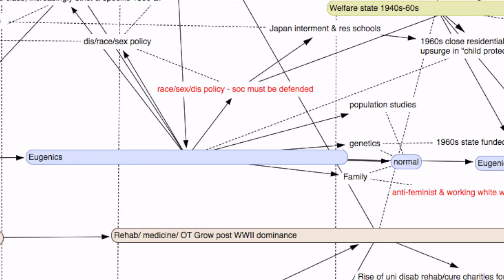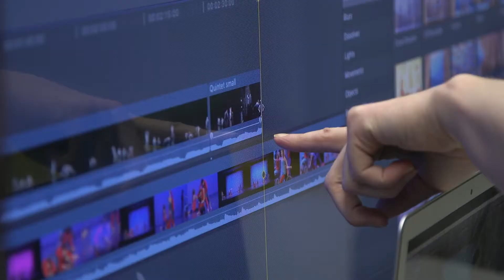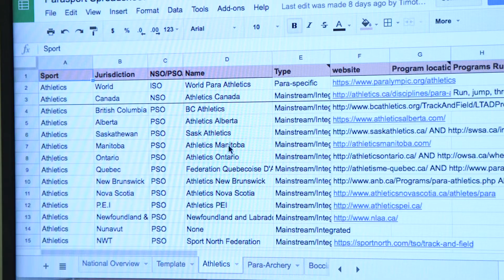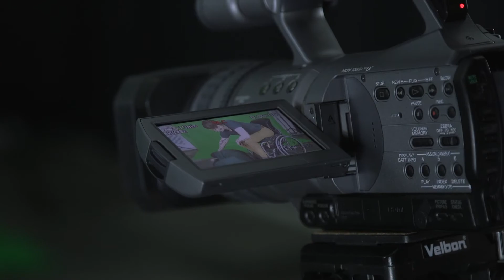Danielle Peers Assistant Professor Video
Working at an intersection of three fields, assistant professor Danielle Peers’ research includes work on sport, recreation, physical activity and art for people who experience disability.

To learn more about Dr. Peers and her work, visit uab.ca/per